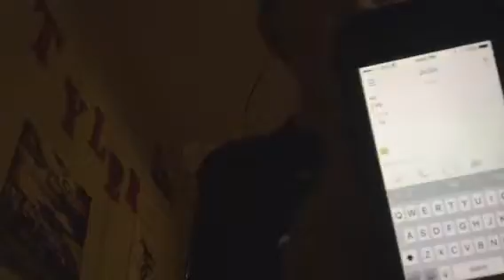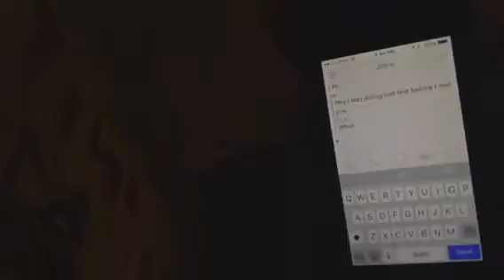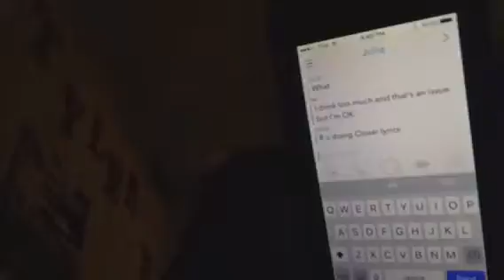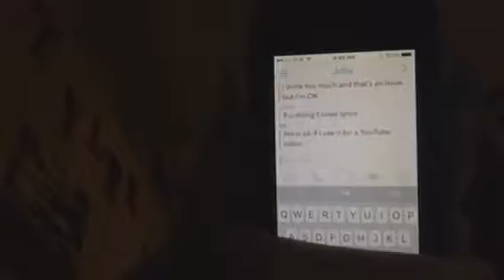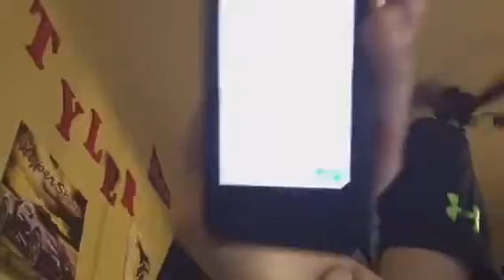Prank text with closer